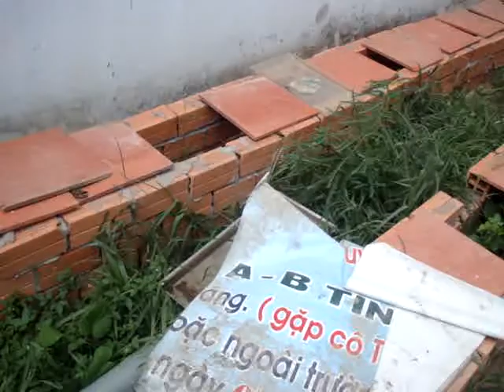Ho heo nuoi ban hoang da, Chuồng nuôi rắn hổ hèo,rắn ráo trâu rắn hổ vằn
Chuồng nuôi rắn hổ hèo,rắn ráo trâu rắn hổ vằn, A. Tùng 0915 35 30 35
Khu dân cư Metro Cần Thơ